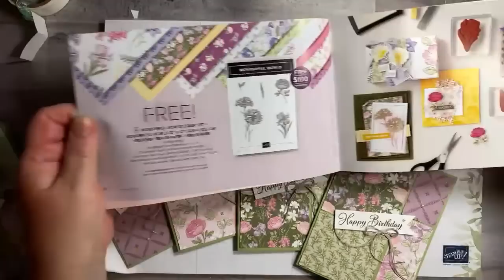Stack, Cut and Shuffle! 4 Cards with Wonderful World!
In this video, I will show you how to create these 4 cards using the Wonderful World DSP. I will be doing the Stack, Cut and Shuffle technique.